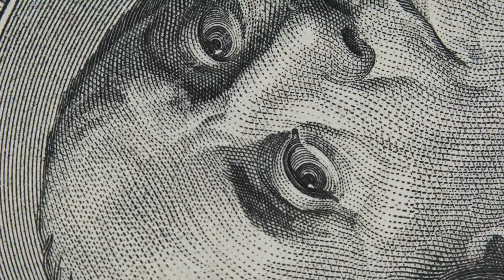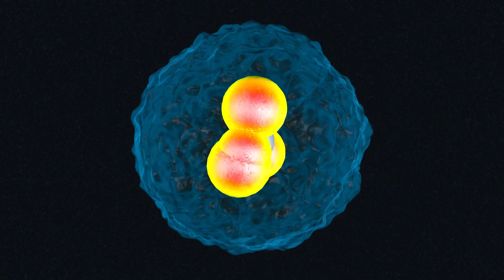How to Live FOREVER (Quantum Immortality )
What if every time you make a choice, the universe splits into alternate realities? One where you wore jeans today, another where you wore sweats. According to quantum physics, this endless branching into parallel universes may actually be happening.
This is the crazy but compelling idea behind the many-worlds interpretation proposed in the 1950s. It suggests that instead of just one definite outcome, all possibilities occur across countless alternate timelines.
One implication is something called quantum immortality. Since there are infinite universes, there must be at least one where you avoid death endlessly by sheer luck. Like Final Destination meets Groundhog Day.
This means from your point of view, you could essentially become invincible, dodging demise again and again across multiple quantum branches where you improbably survive.
Of course, this depends on accepting the many-worlds theory, which remains controversial.  At the very least, it makes you realize how unlikely it is you came to exist in the first place. Just think - in order to be alive reading this, every one of your ancestors had to survive long enough to reproduce. What are the odds? Maybe you really are immortal after all. Or maybe it’s just a sci-fi fantasy. But either way, it’ll make you think differently about the multiverse next time you cross the street.